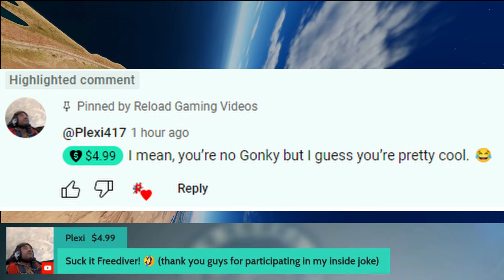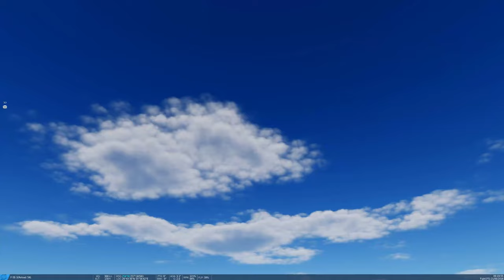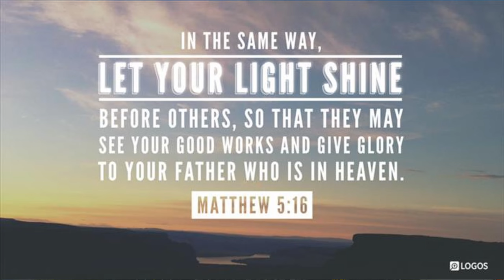F-5E Tiger II Day 1 First Impressions